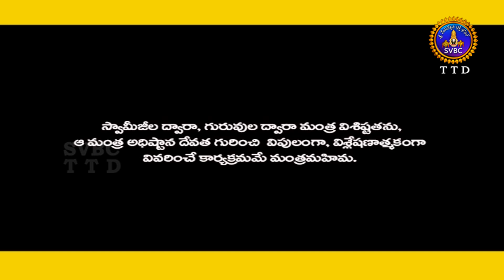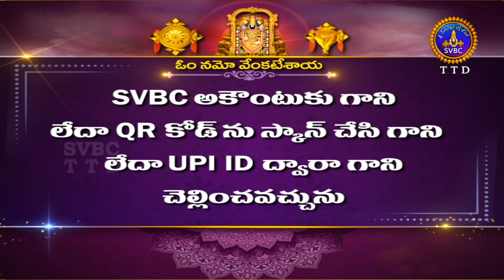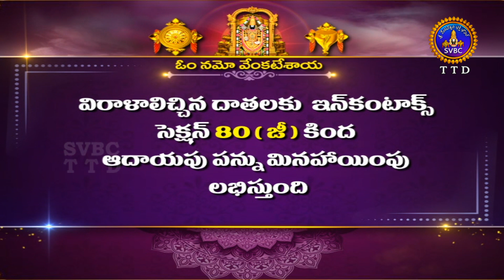Manthramahima|| Smt.Y.Swarna Latha Reddy || EP106 || 17-02-2023 ||SVBC TTD